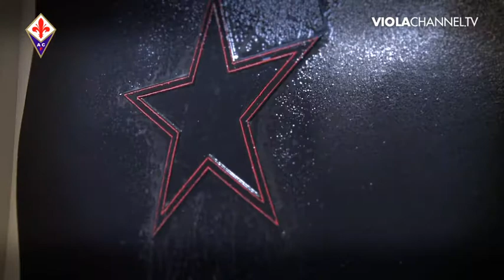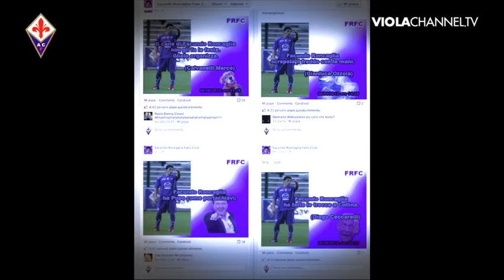15-09-12 Roncaglia al Corriere dello Sport.mp4